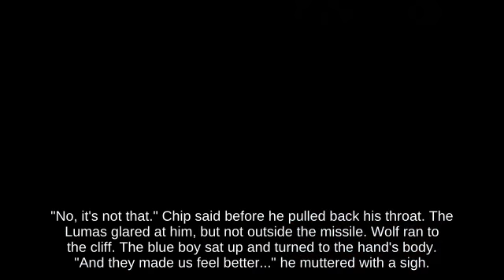Up Tilt Zelda holding Poison Mushroom attacks with Mechakoopa - SSBU